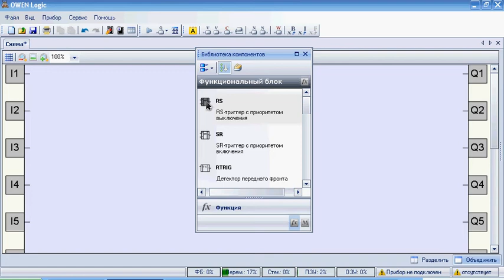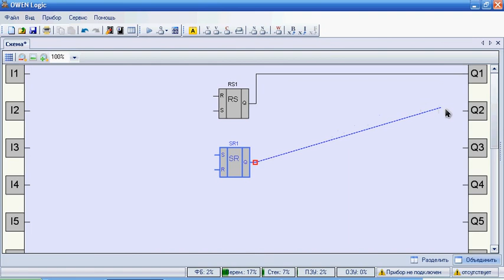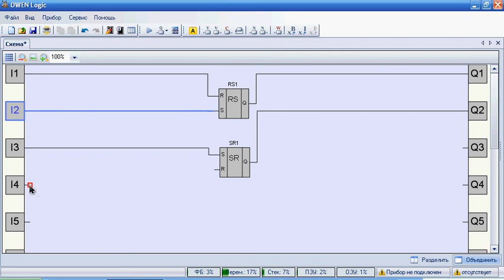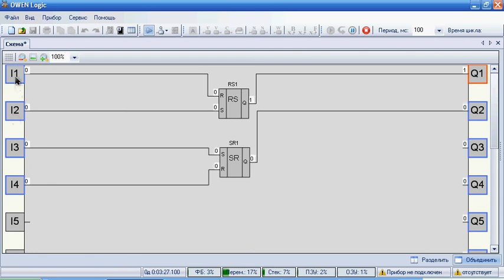Программируемое реле Овен функциональные блоки "SR" и "RS"